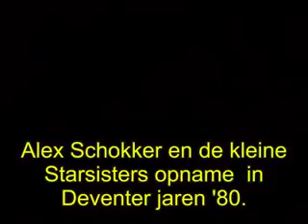Alex Schokker Diepenveen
De Andrewsisters  met de dames Koerhuis. jaren 80.